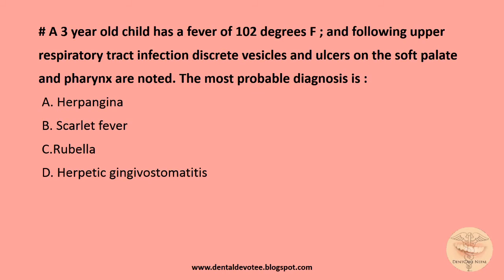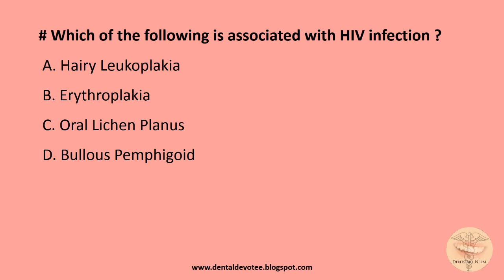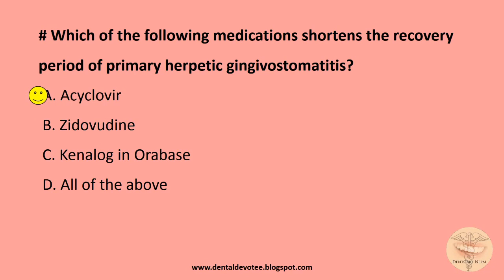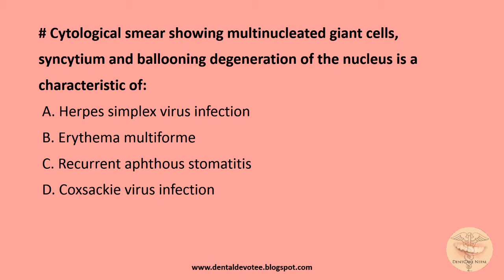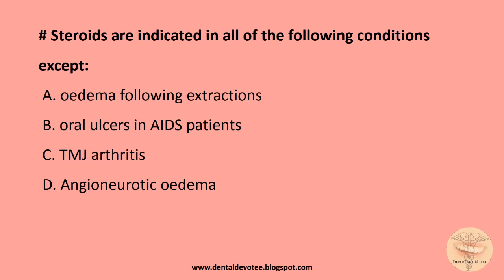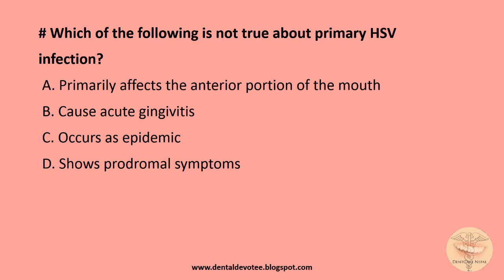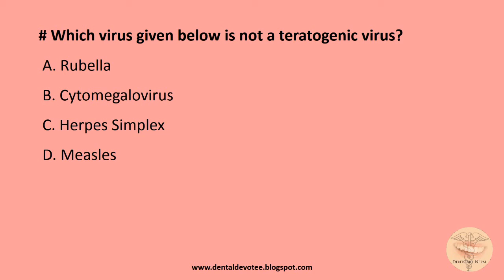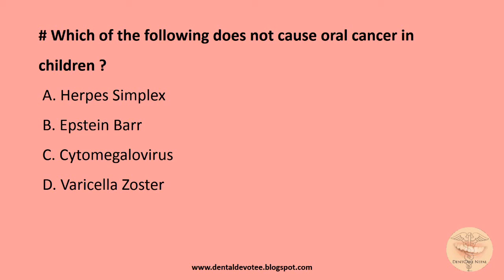MCQs in Oral Pathology - Viral Infections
Oral Pathology MCQs - Viral Infections
caused by - Herpes Simplex virus , Herpes Zoster, CMV, Measles, Epstein Barr, Coxsackie Virus

Practice these MCQs for MDS entrance preparation in AIIMS, COMEDK, AIPG, PGI, BHU, etc. Also useful for ADA, NBDE, NDEB and other dental board exams.